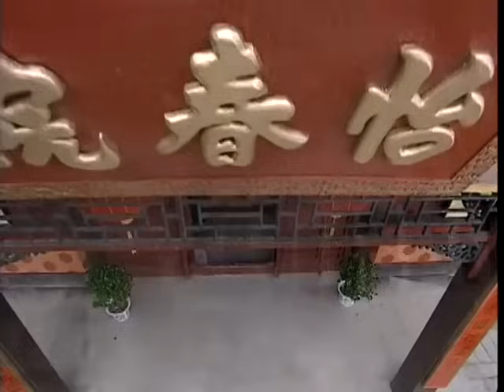【精選電視劇】貴女在上 第12集：豪門貴族厄運重重，幾代女兒出生皆有斷掌的掌紋，鄉民將斷掌的豪門千金視為不祥之人！│主演：劉愷威、馬雅舒、劉詩詩、劉雪華